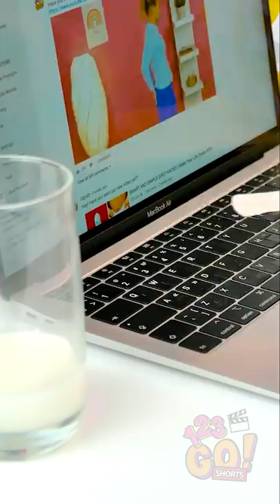A CAT SPILLED MILK ON MY COMPUTER!!